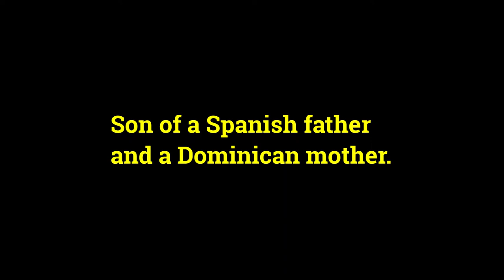Leopoldo Navarro (1862-1908)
Leopoldo Navarro (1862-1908), born in Santo Domingo, Dominican Republic. An educator, editor, painter and sculptor. Son of a Spanish father and a Dominican mother. Orphaned at age seven, a young Navarro finds a home at the San Luis Gonzaga School where he comes under the tutelage of Presbyter Francisco Xavier Billini (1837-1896).